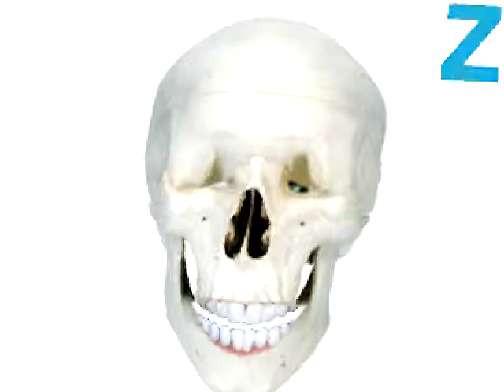The talking skelton quick joke show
jokes,talking skelton